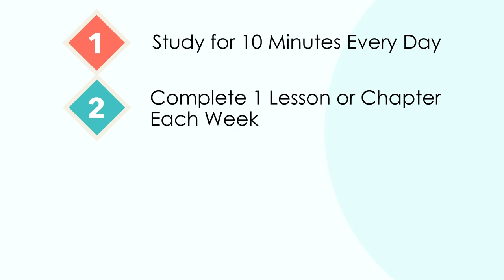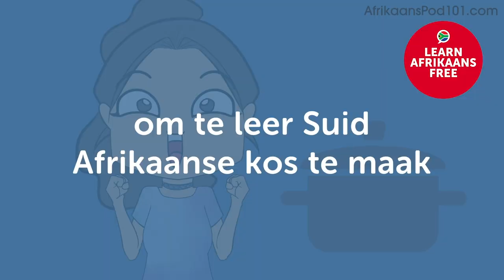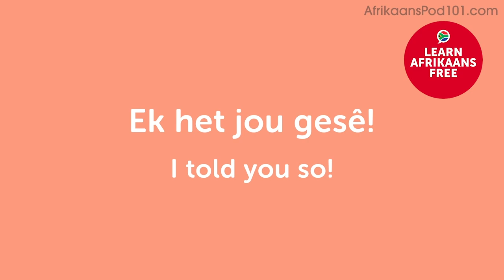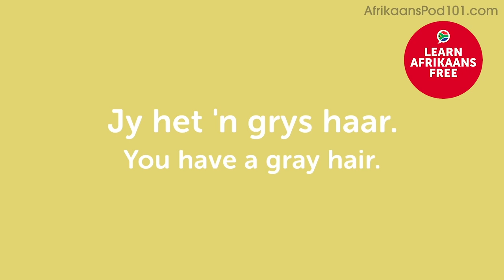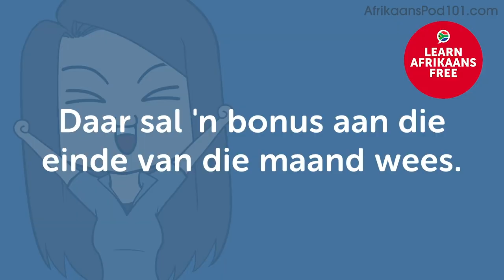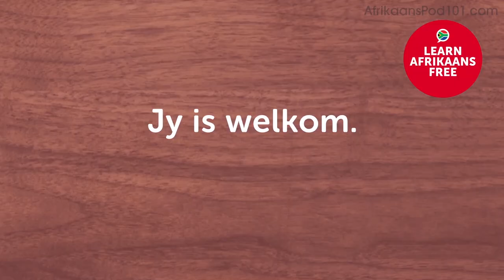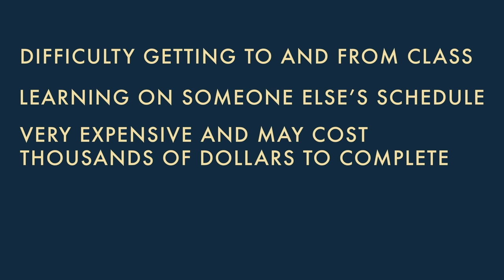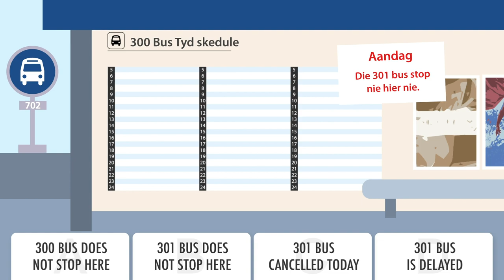Finally Learn ALL Afrikaans Basics in 2020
In this video, we will give you all the Afrikaans basics you need to get started with the Afrikaans language and get your first conversations in 2020. This is THE place to start if you want to learn Afrikaans, and improve, your listening, speaking skills. and reading skills.